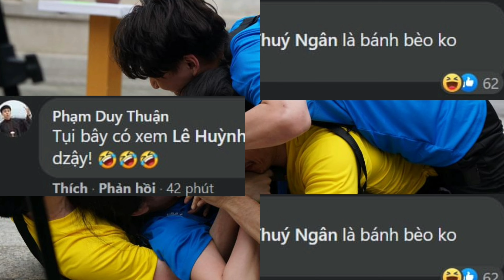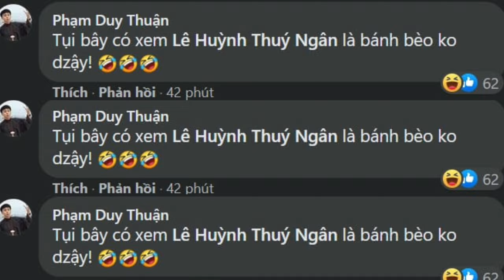Kết thúc tập 5 running man, đồng đội xót xa cho Thúy Ngân | Running man Việt Nam mùa 2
Kết thúc tập 5 running man, đồng đội xót xa cho Thúy Ngân.